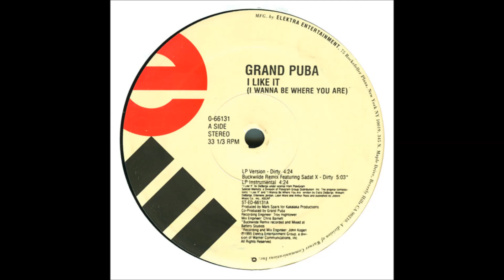Grand Puba - I Like It (I Wanna Be Where You Are) (Prod. by Mark Sparks) INSTRUMENTAL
Produced by Mark Sparks.